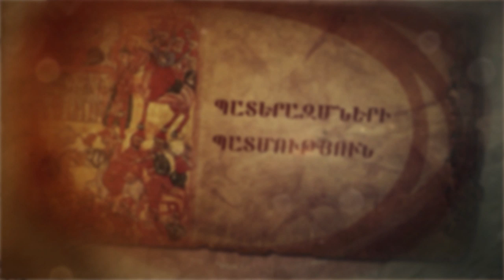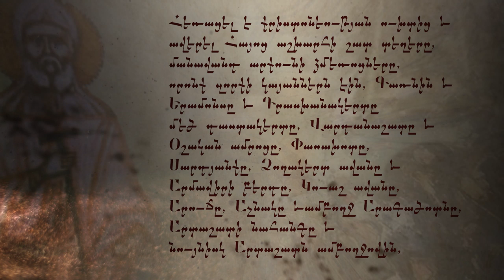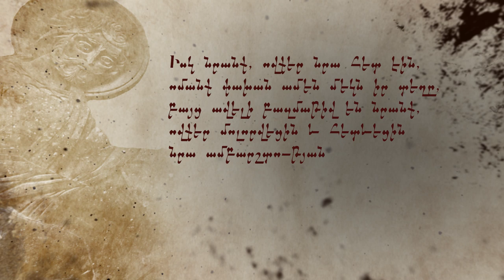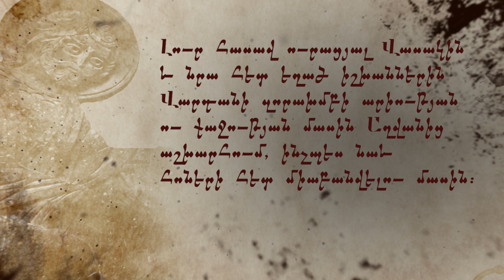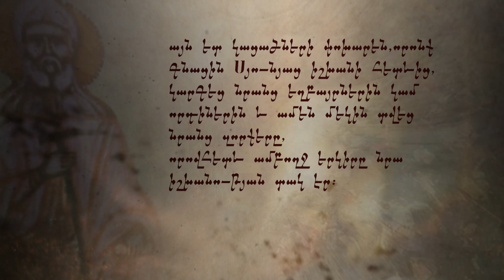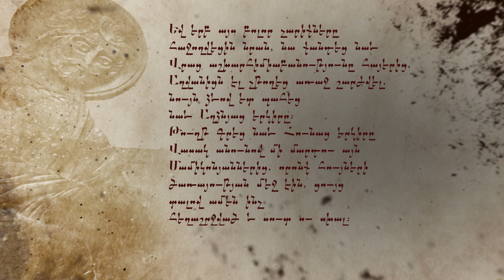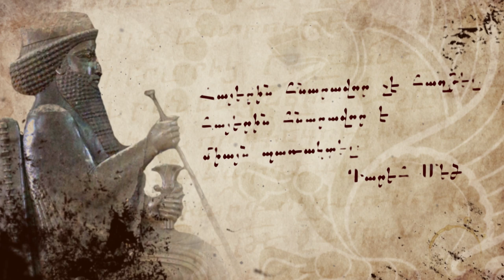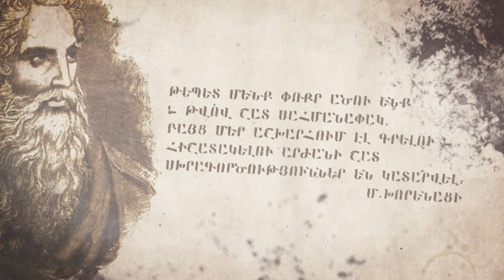Ռազմապատում. Վարդանանց պատերազմ մաս 4 -րդ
Պատմական հիշողությունները սովորեցնելու ավանդույթ ունեն, հատկապես, երբ խոսքը վերաբերում է մեր մղած մարտերին, հայ զորականի կերտած հաղթանակներին։ Մենք շարունակում ենք պատմել Վարդանանց պատերազմի մասին, որը բազմաթիվ դրվագներ է պարունակել, բազմաթիվ հաջողություններ ունեցել։ Արման Բայրամյանը ներկայացնում է Ավարայրին նախորդող տարիներն ու պայքարը՝ հանուն անկախ պետականության։